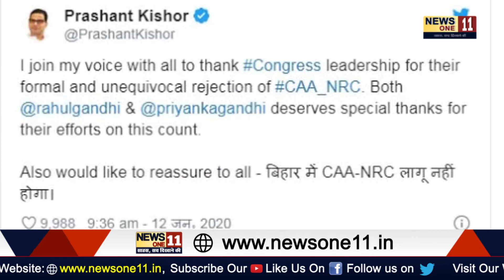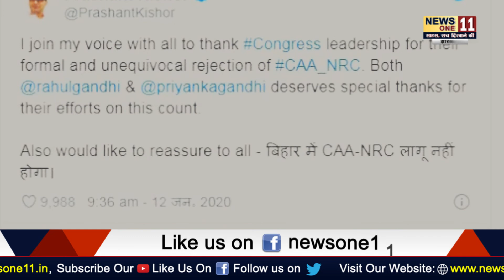Delhi के बाद अब बिहार पर PK की नजर, बिहार के चुनावी रण में सीएम नीतीश होगी प्रशांत किशोर की टक्कर...